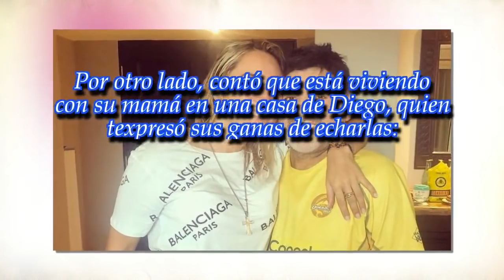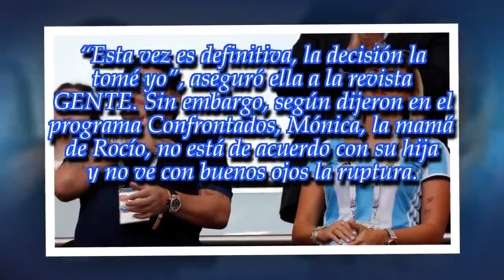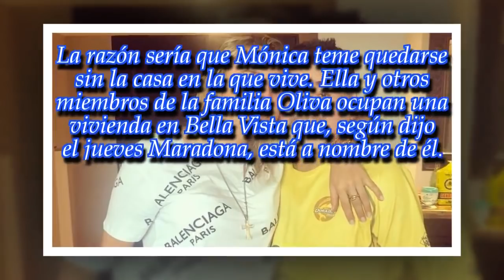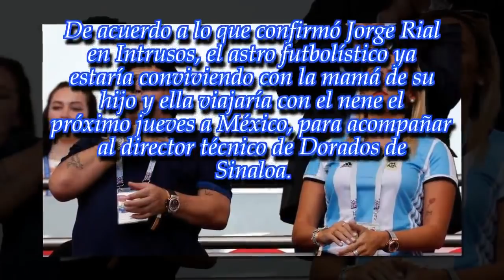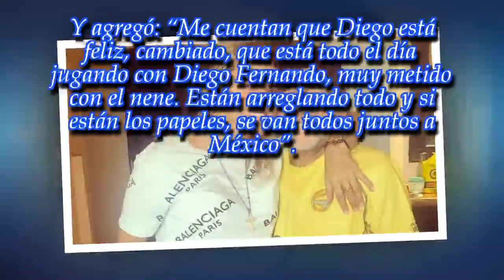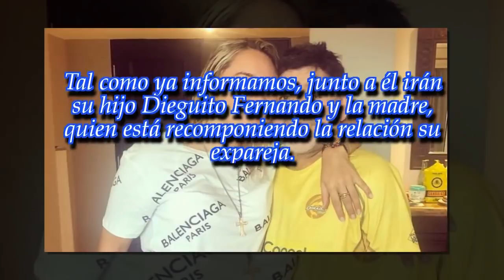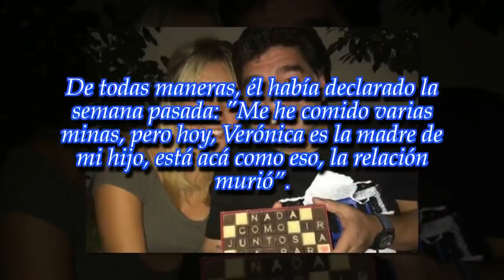Rocío Oliva, sobre su relación con Diego Maradona: "Ya cerré la puerta"